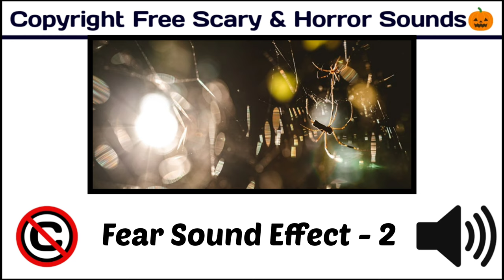Dear Sound Effect - 2 / Popular Horror Sound / nocopyright /[Copyright Free Scary & Horror Sounds]